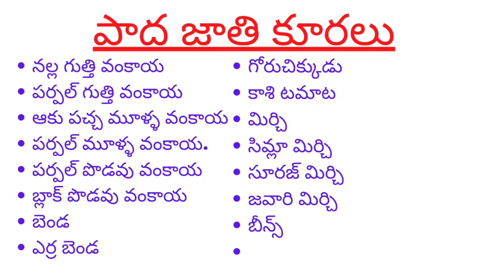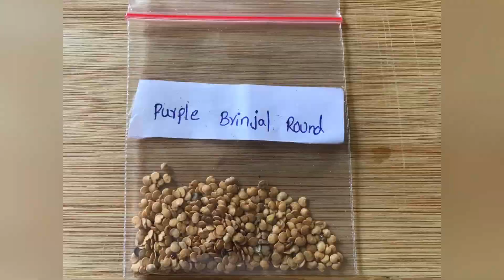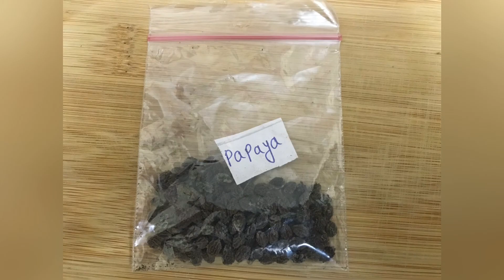Organic Desi Seeds దేశీ విత్తనాలు అమ్మబడును Prakruthi Siddhamyna Desi Vitthanalu For Sale:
దేశీ విత్తనాలు అమ్మబడును శ్రీ సుభాష్ పాలెకర్ పద్ధతి పెట్టుబడి లేని ప్రకృతి సిద్ధమైన దేశీ విత్తనాలు అమ్మబడును
Sree Subhash Paalekar Paddathi Pettubadi Leni Prakruthi Siddhamyna Desi Vitthanalu
 For Sale:

Desi  Vitthanalu / 👌👍 దేశీవాలి విత్తనాలు      Palekarmethod Naatu Vithanalu
My Add Kavadiguda HYDERABAD
All Seeds 25/-
Papaya 70/-
Note: All India
కార్యాలయము:
1-2-597/42, HP పెట్రోల్ బంక్ ప్రక్కన
రామకృష్ణమఠం రోడ్ లోయర్ ట్యాంక్ బండ్
హైదరాబాద్ తెలంగాణా.